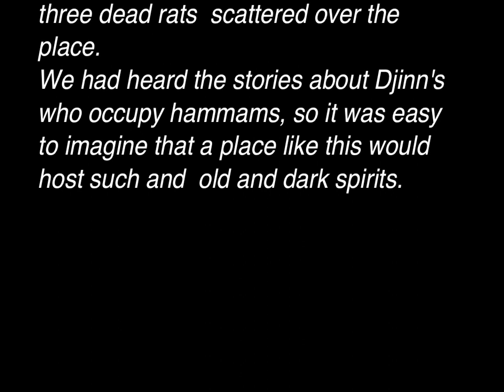PIETAS.mov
The sculptures of the Italian sculptor Francesco Albano photographed in the ruines of an old Hammam in Istanbul by the Dutch photographer Arjen J. Zwart